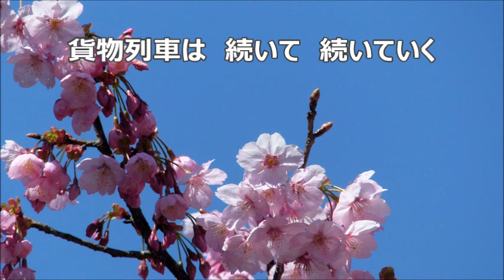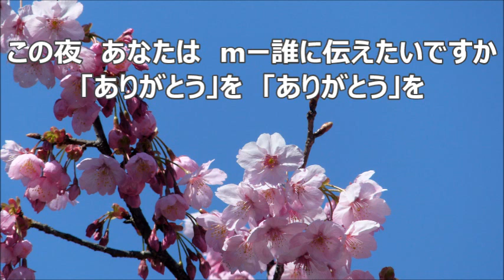千原英喜 「レクイエム・光の中の貨物列車よ」より 光の中の貨物列車よ‹５› バス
合唱曲・音取り　光の中の貨物列車よ‹５›　バス
無伴奏混声合唱のための「レクイエム・光の中の貨物列車よ」より
和合亮一　作詩／千原英喜　作曲

「レクイエム・光の中の貨物列車よ」関連動画　バス